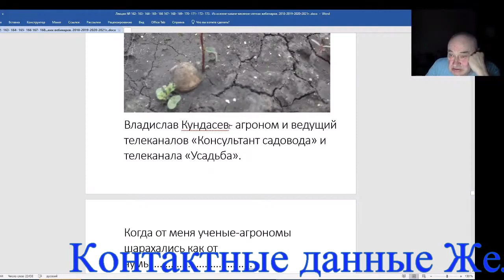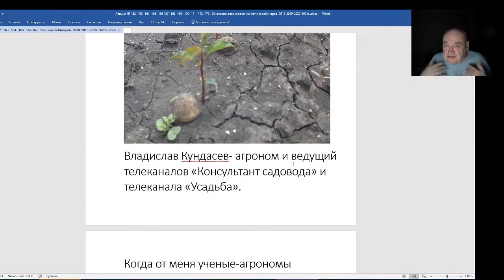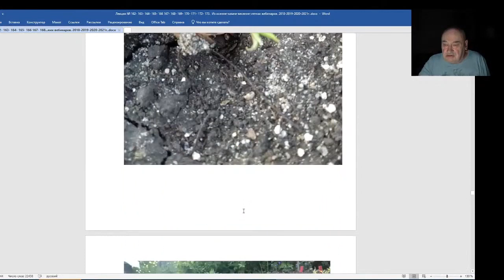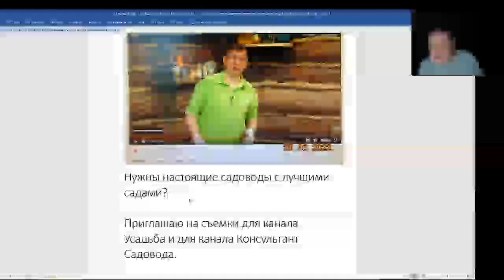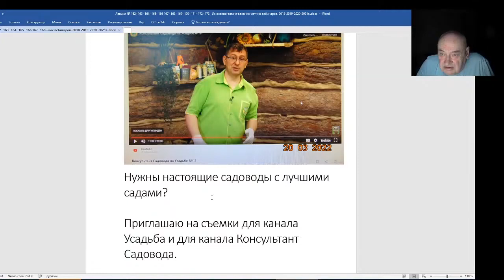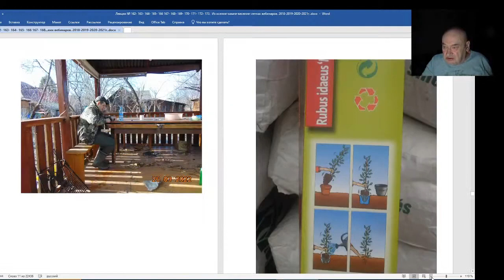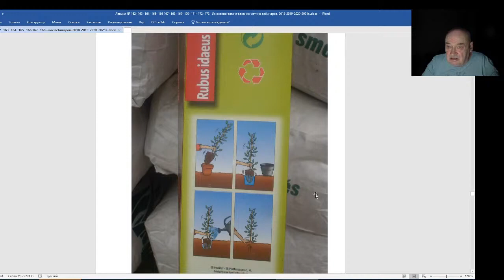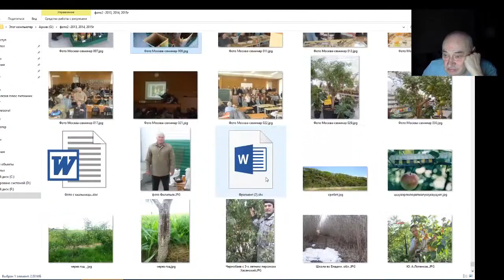Железов Валерий Вебинар 176 Лучшему ведущему российского телевидения В Кундасеву от садовода Желез